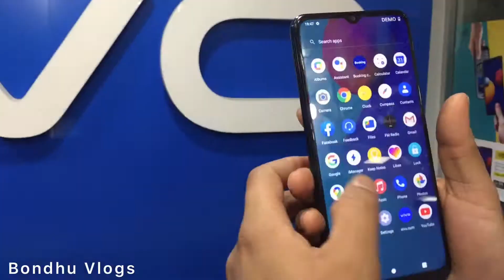ভিভো Y12 s ফোন কিনলে ১০০% ক্যাশব্যাক।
মোঃবায়জিদ হাসান
মৌবাইলঃ ০১৯৭৮৪১২৭০০

Processor

MT6762

Fast Charging

Not supported

Color

Aqua Blue, Burgundy Red;

Operating System

Funtouch OS 9 (Based on Android 9.0)

Display

Screen

6.35-inch

Resolution

720 × 1544 (HD+)

Type

LCD

Touch Screen

Capacitive multi-touch

Camera

Camera

Front 8MP / Rear 13MP+8MP+2MP

Aperture

Front f/1.8 (8MP), Rear f/2.2 (13MP) + f/2.2 (8MP) + f/2.4 (2MP)

Flash

Rear flash

Scene Modes

DOC, Professional, PDAF, Palm Capture, Voice Control, Time-Lapse, Slow, Live Photos, HDR,Panorama, Portrait Bokeh (single front camera), Watermark, AI Face Beauty, Camera Filter, Super Wide-Angle Camera

Connectivity

Wi-Fi

2.4G + 5G Wi-Fi

Bluetooth

Bluetooth 5.0

USB

USB 2.0

GPS

Supported

OTG

Supported

FM

Supported

Network

Single SIM or Dual SIM

Standby Mode

Dual SIM and Dual Standby

2G GSM

B3/5/8

3G WCDMA

B1/5/8

4G FDD_LTE

B1/3/5/7/8/20

4G TDD_LTE

B38/40/41

Sensors

Accelerometer

Supported

Supported

Proximity Sensor

Supported

E-compass

Supported

Fingerprint

Supported

Gyroscope

Virtual Gyroscope

Media

Hi-Fi

N/A

Audio Playback

WAV, MP3, MP2, AMR-NB, AMR-WB, MIDI,